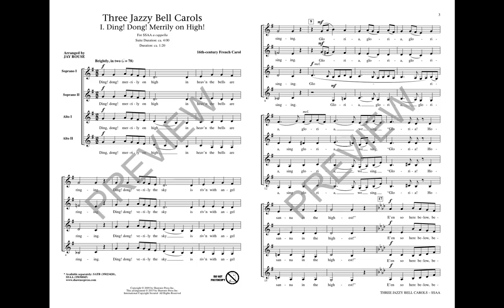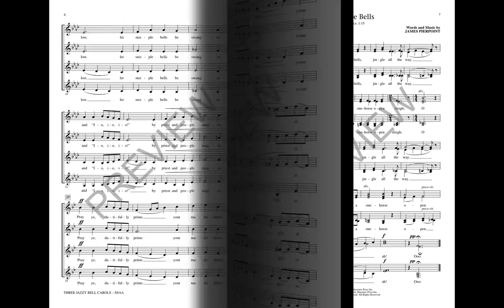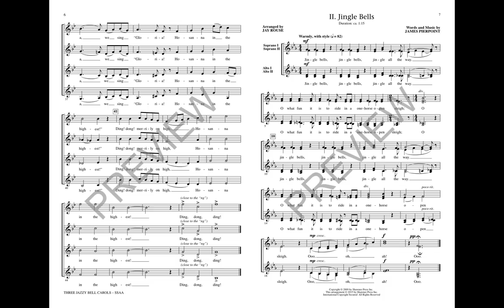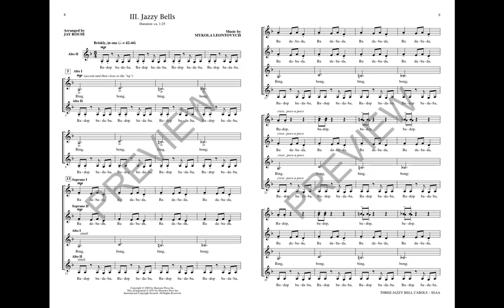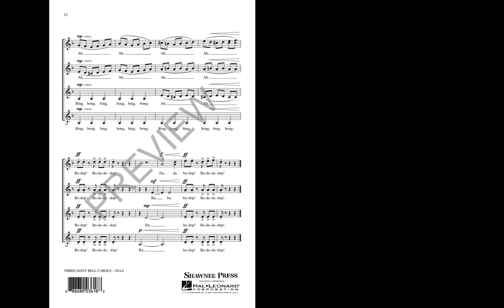Three Jazzy Bell Carols (SSAA Choir) - Arranged by Jay Rouse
Now in a new SSAA voicing, this bestselling suite of three short a cappella jazz arrangements is a fabulous find for the holidays. Ding Dong! Merrily on High!, Jingle Bells and Jazzy Bells have been creatively arranged in tempo and style forming a wonderful collection of harmonies and rhythm for your holiday concerts.

Available Separately: SATB